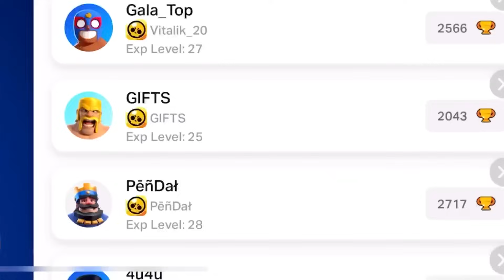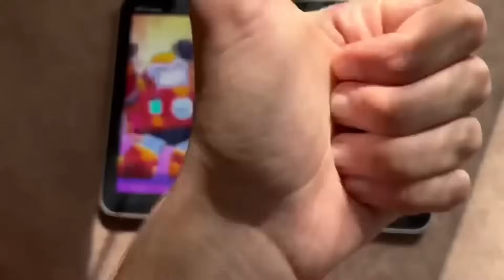I DOWNLOADED BRAWL PASS!😍🍀/CONCEPT